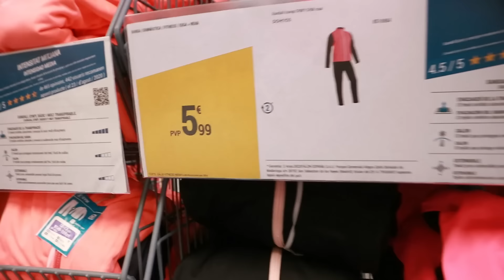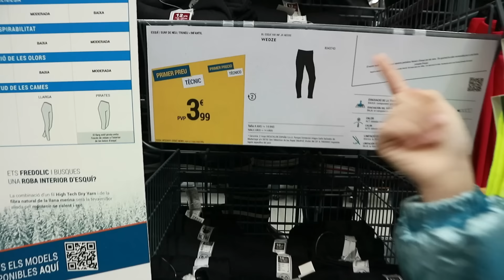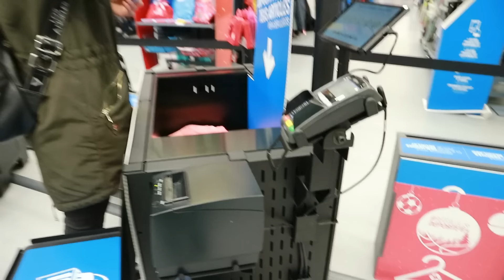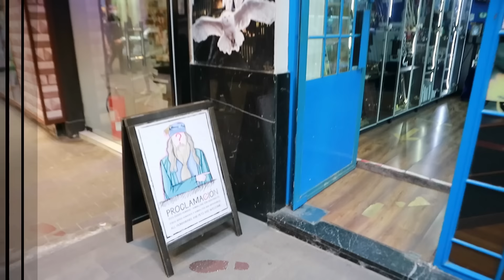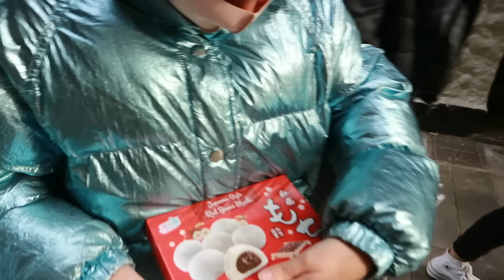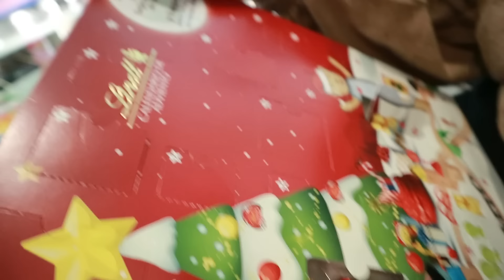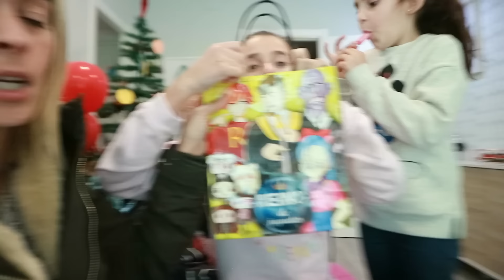🛍COMPRAS EN BARCELONA DISFRUTANDO DE UN DÍA EN FAMILIA 👨‍👩‍👧‍👦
Buenos días familia!!! Aquí os traigo un vídeo muy entretenido y divertido donde pasamos un día en familia por Barcelona ! Visitamos unas tiendas preciosas y sobretodo ahora en navidad 🎄